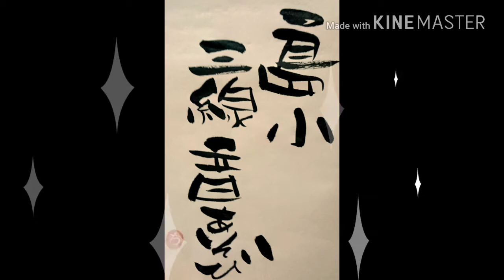毎週火曜日 島小🌺三線サークルの模様です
毎週火曜日に開催してます、島小 三線サークルの日の模様を、梅さん、が撮影してくださいましたあ😊😊😊